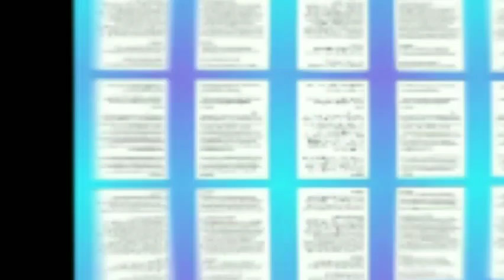Is Carlee Russell The New Jussie Smollett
Watch "Dawn Robinson formerly of En Vogue and

Watch "Changing Faces former member Cassandra Lucas

Watch "OWN TV Belle Collective Season 2 Reviews Plus my interviews with Aikisha, Sogucci, Latrice" Full Playlist

J.Evans_Official: Is Carlee Russell the new Jussie Smollett

Intro Song/Outro Song/Commercial Clip Song:
Song: Disco Knights
Artist: Quincas Moreira
Album: Disco Knights